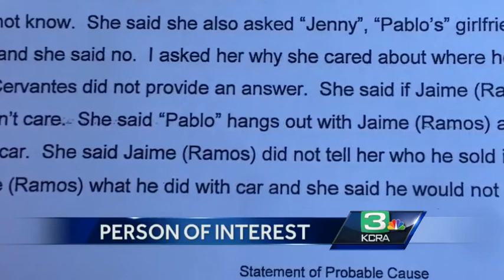Person of interest in Stockton robbery questioned, released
Police wanted to question a 21-year-old man in connection with the deadly Stockton bank robbery from this summer. On Tuesday, he turned himself in.